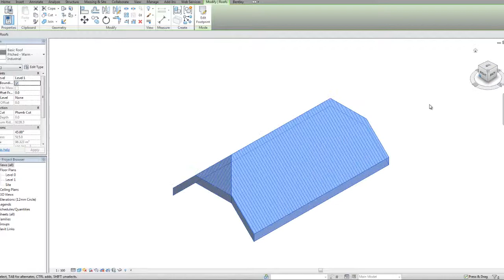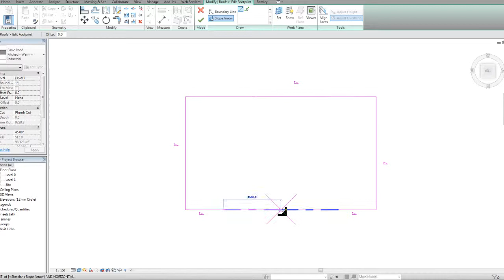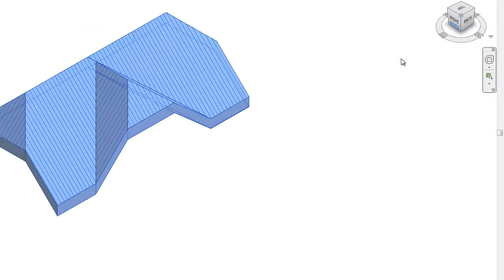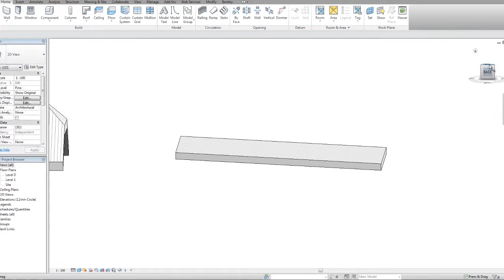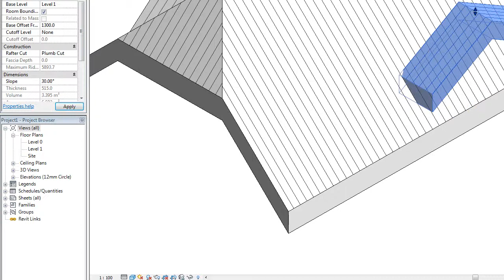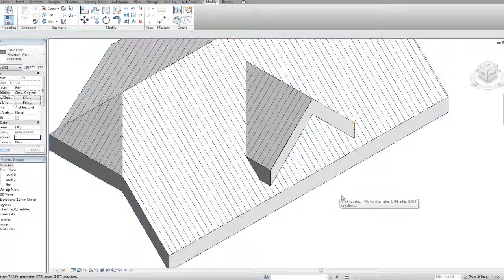Revit tip Tag m valm og slope arrow.mp4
Tip til at lave valme og andre konstruktioner i Revit